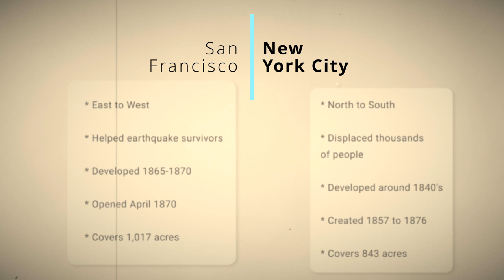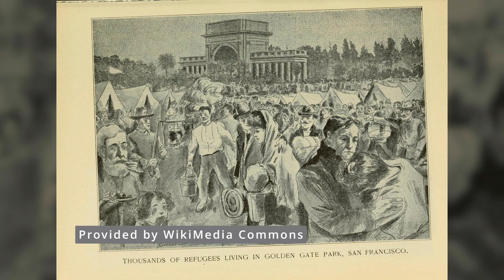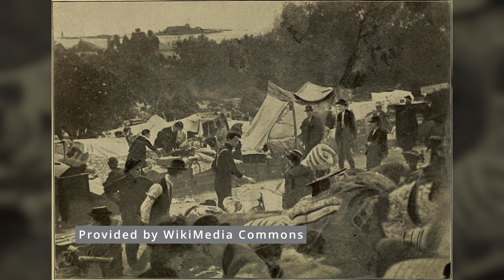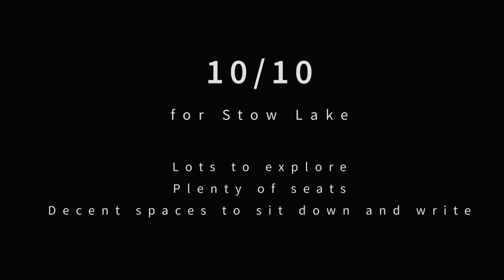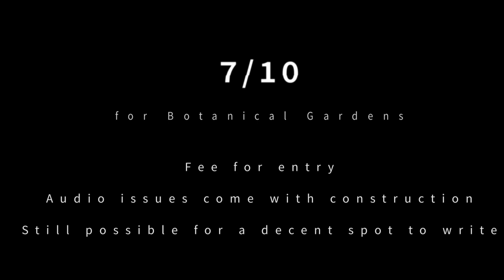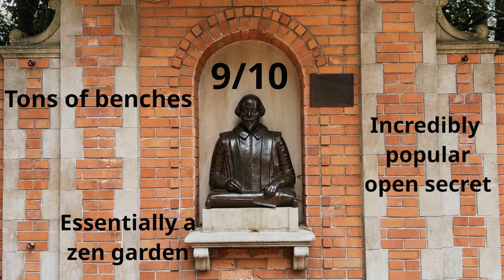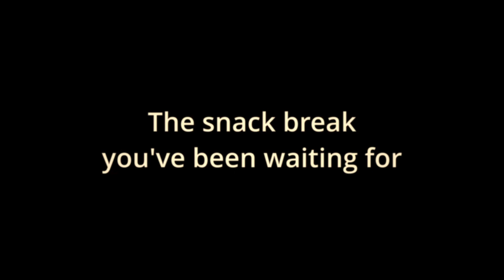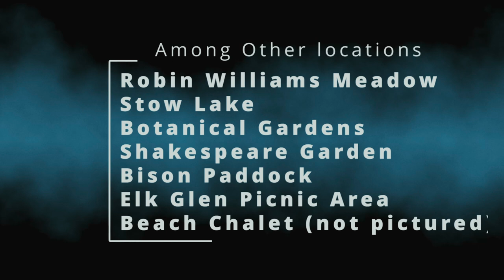Golden Gate Park | Views & Brews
Golden Gate Park is a lot. Woods, picnic tables, and adventure. Maybe once you settle down and rest your feet will you consider working on that next chapter. There's a lot of great places no matter where you wander!

* 8 is My Favorite Color